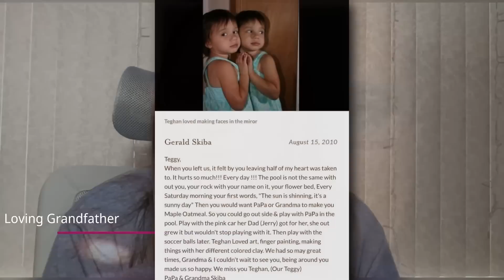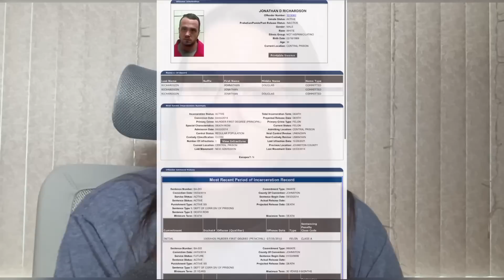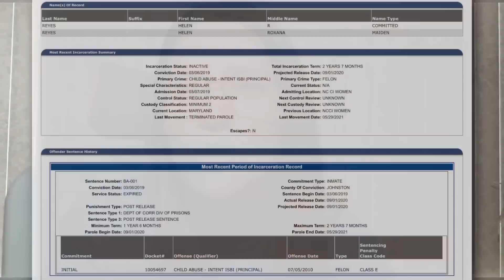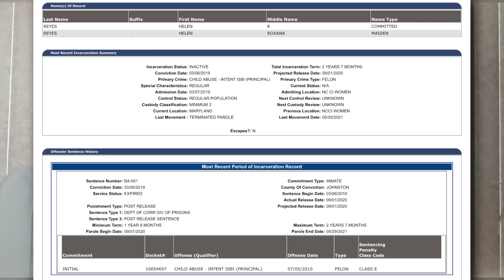Her Mother Left Her With the Wrong Person (Teghan Skiba's Story)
When Helen Reyes had to leave town to train with the army reserves, she left her daughter with her boyfriend, who she knew had hurt her in the past, instead of with her daughter’s grandparents who loved Teghan and had cared for her in the past. This was a mistake that Teghan would pay for and Helen could never take back.